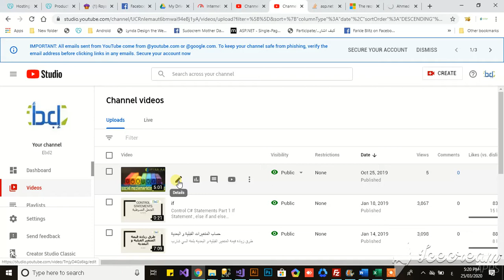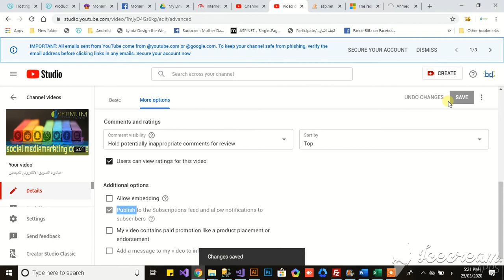ازاي امنع تنزيل فيديو من اليوتيوب